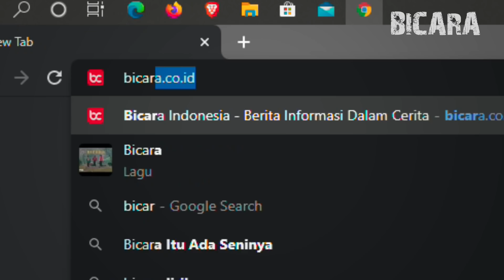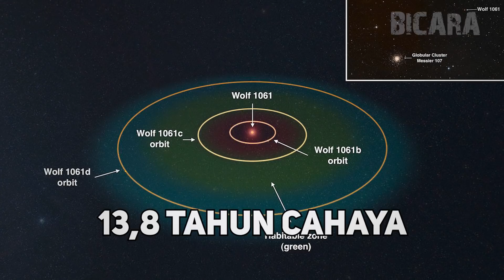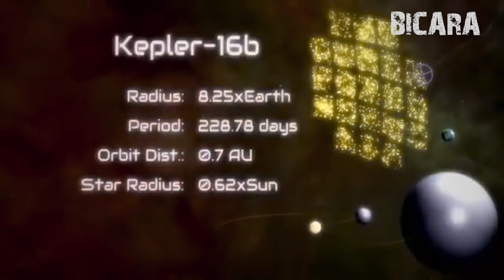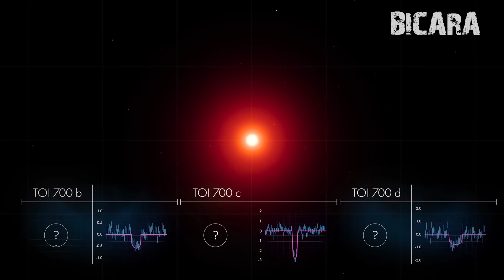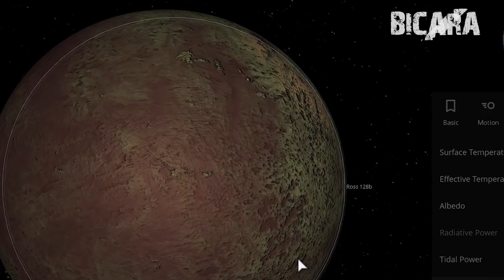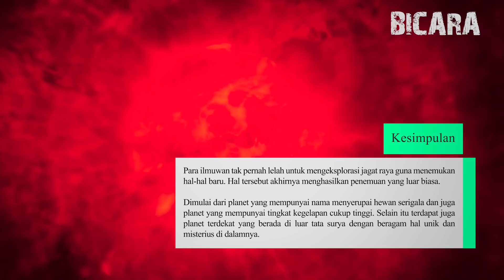PENEMUAN 8 PLANET BARU MIRIP BUMI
Penemuan penemuan terbaru di alam semesta memang tidak akan ada habisnya karena penemuan penemuan ini akan terus berlanjut sampai ke ujung alam semesta.

salah satunya adalah menemukan planet baru yang mirip dengan bumi, channel bicara sebelumnya juga sudah sering upload tentang planet baru, tapi ilmuan tetap saja menemukan yang baru.

maka dari itu kita bahas planet baru lagi yang mirip dengan bumi, nah penasaran dengan penemuan para ilmuan ini? saksikan video inisampai habis ok

00:20 - Intro Penemuan Planet Mirip Bumi
01:45 - Planet Wolf 1061c
03:00 - Planet Kepler-438b
05:40 - Planet TOI 700 d
06:40 - Planet Trappist-1e
07:25 - Planet Proxima Centauri b
08:40 - Planet TOI 270 b
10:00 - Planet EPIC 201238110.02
10:50 - Planet Ross 128b
12:50 - Kesimpulan